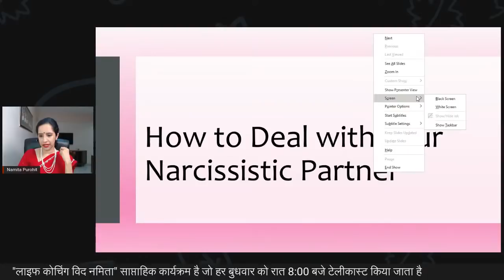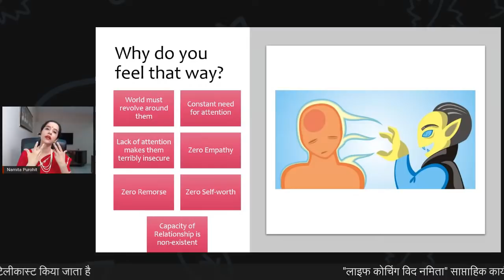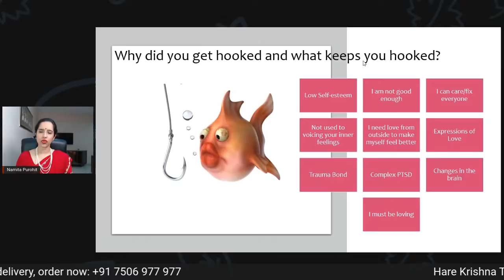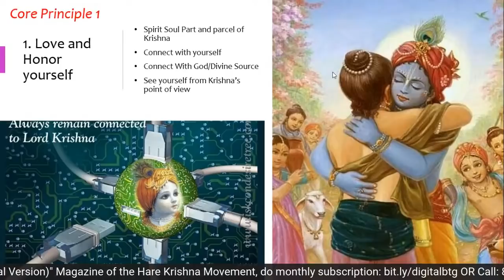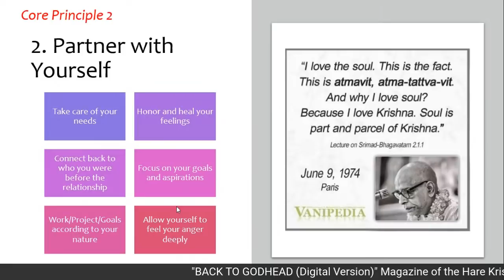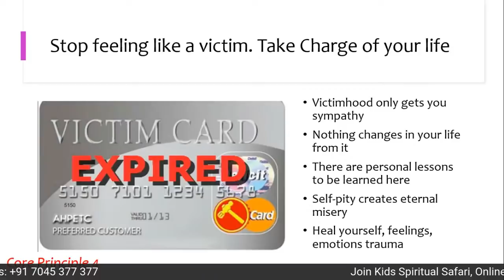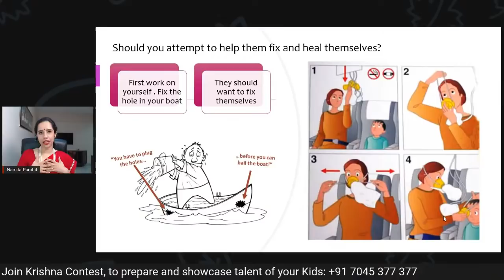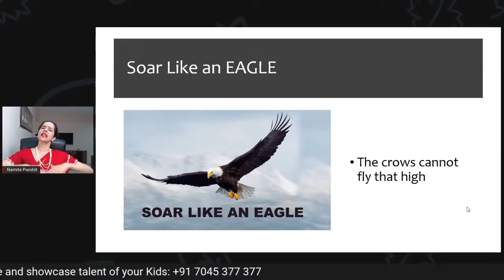स्वार्थी पार्टनर हो तो उनके साथ कैसे रहें ? How to Deal with Your Narcissistic Partner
🔖 Subject: स्वार्थी पार्टनर हो तो उनके साथ कैसे रहें? (How to Deal with Your Narcissistic Partner?)
🎙️ Speaker: Namita Purohit 👩🏻

Chapters in the Talk Show:
0:00 Introduction - How to deal with selfish people?
3:40 Viewer’s experiences
7:35 Slides: How to deal with your narcissistic partner?
9:42 Effects of staying with selfish people
12:44 Selfish people as an energy vampire
17:14 Why do selfish people behave this way?
19:33 What do selfish people fear?
21:25 What it does to you?
23:16 Why do we get hooked to selfish people?
27:05 How should we live with selfish people?
33:00 Core Principle 1:  Love and honor yourself
36:56 Core Principle 2:  Partner with yourself
42:32 Core Principle 3:  Boundaries: Self-preservation is important
47:10 Core Principle 4:  Stop feeling like a victim
52:25 Tactics to cope
58:28 Should you attempt to help them fix and heal themselves?
1:00:18 Connect to the higher spiritual level
1:04:20 Learning from experiences: The way forward

Questions and Answers:
1:09:32 How to fix a seriously bad relationship?
1:11:14 What to do when parents are selfish?
1:14:43 How to deal with a rude partner?
1:17:26 How to deal with old hurtful memories?
1:19:48 Do we get a narcissistic partner because of karma or personality?
1:23:56 How should my mother deal with my narcissistic father?
1:26:24 My husband did black magic on family, how to deal with that?
1:29:16 How to deal with a cheating partner?
1:33:14 How to deal with a negative environment at home?
1:35:56 Should I remain friends with a religion-converted friend?
1:37:21 How should be self-loving?
1:41:18 How to deal with a husband who ignores you?
1:43:22 How does karma acts on a narcissistic person?
1:45:25 How to reduce anxiety due to constant fighting?
1:49:45 Guided Meditation for healing

To be together with someone who is self-centered and/or exhibits narcissitic traits is one of the worst feelings in any kind of relationship.Such partners heed to their needs and ignore those of everyone around them.You feel terribly lonely and unloved in such relationships.Join us on Wednesday  Oct 6th,2021 at 8 pm ,IST with Namita Purohit to learn how to deal with such partners while prioritizing your sanity & happiness.